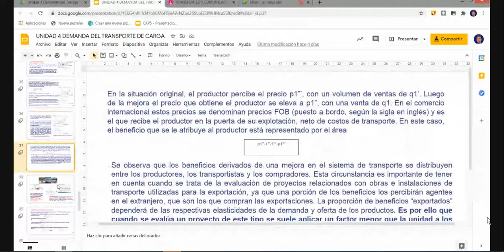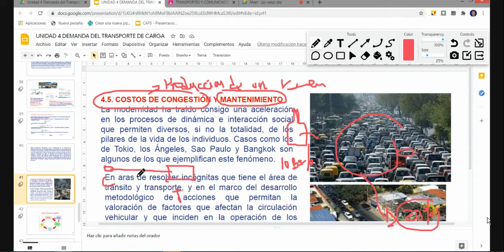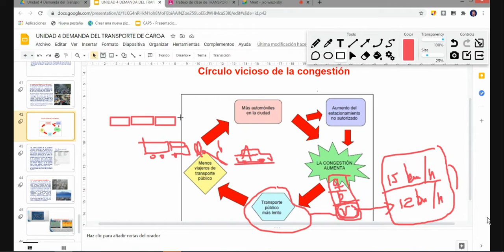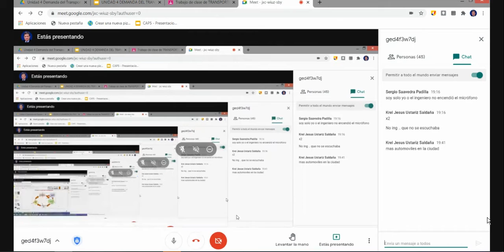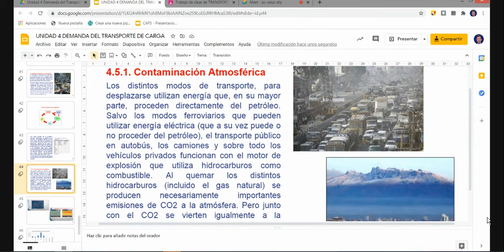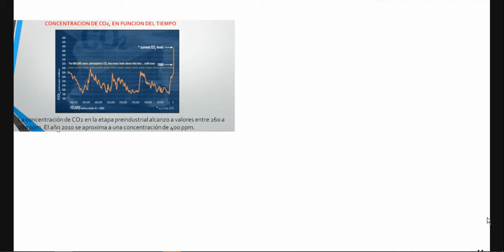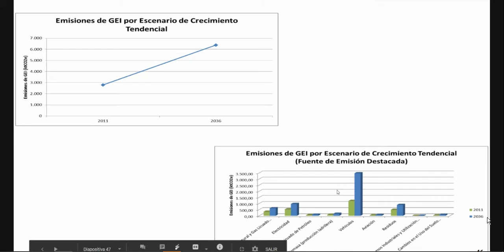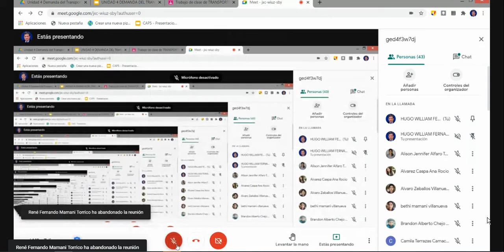CLASE 28 - CAPITULO 4